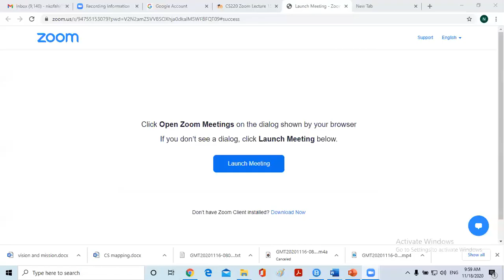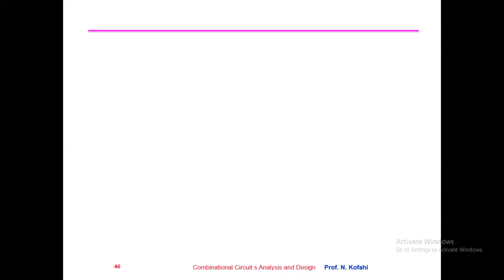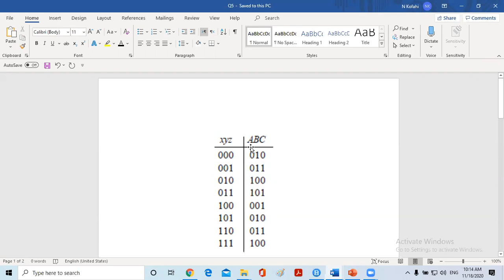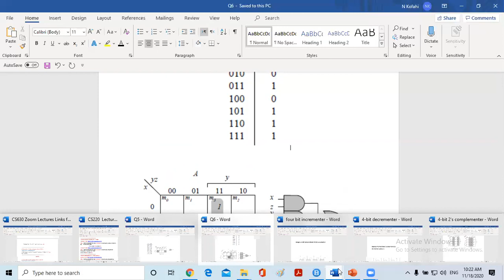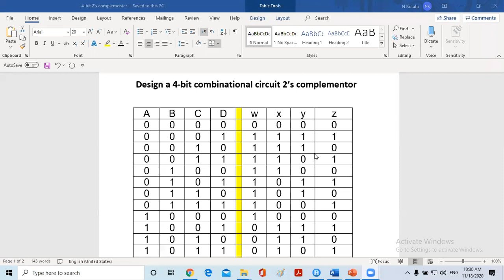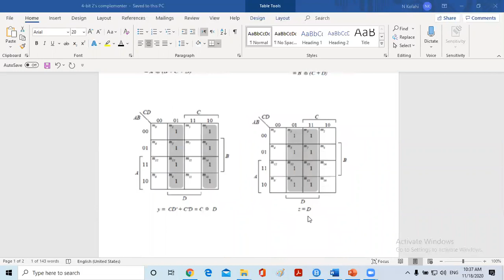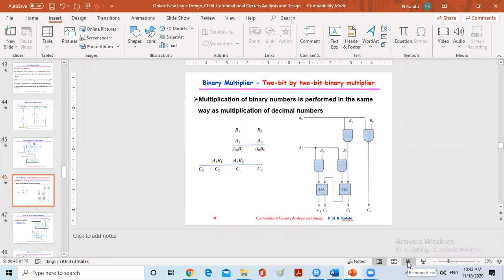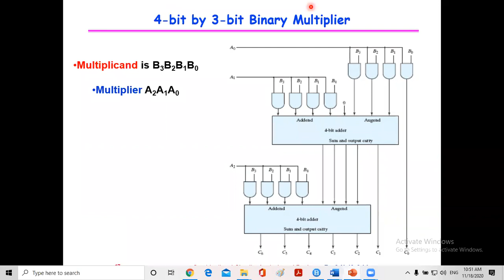CS220 Lecture 16 Ch4 Lecture 04 Examples on combinational circuits, Binary multiplier